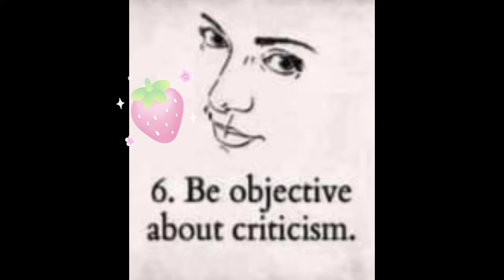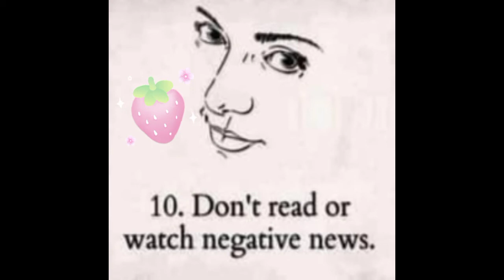10 tips How to become a Positive Person